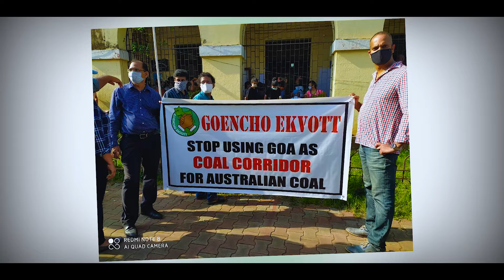New Konkani Song | "GOENKARA.., Let's Say No To COAL" | Lyrics:Jacinto Cruz | PLEASE DO NOT DOWNLOAD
New Konkani Song | "GOENKARA.., Let's Say No To COAL" | Lyrics: Jacinto Cruz | Singers: Shania Batista, Marlon D'Souza, Lana Da Costa, Larsen Gracias, Snezal Rodrigues, Reuben Kakde, Sydelle Estibeiro, Griffen Pereira & Melvyn Da Costa |Technical Director: Nakash Borker | Screenplay & Direction: Jacinto Cruz | Pruduced By: Joseph D' Cruz, Marcel D' Cruz & Jose Rodrigues |

HUMBLE REQUEST: PLEASE DO NOT DOWNLOAD THIS VIDEO, GOD BLESS